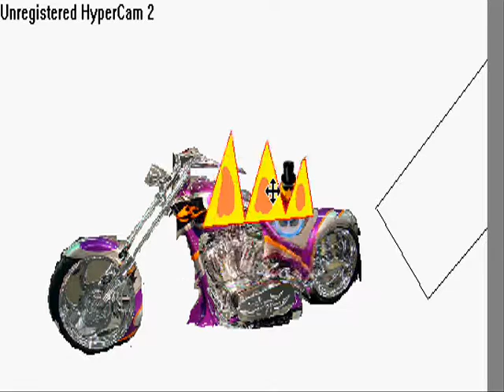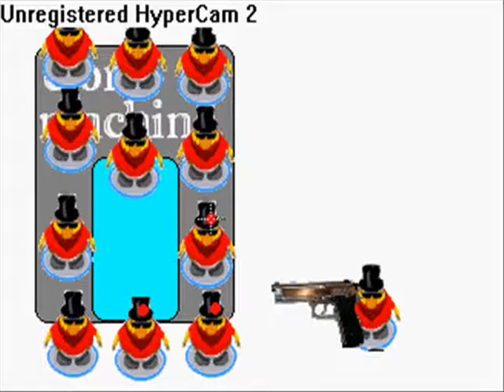yu yos insane club penguin stunts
crappy animation but funny
0% effort was used on this vid